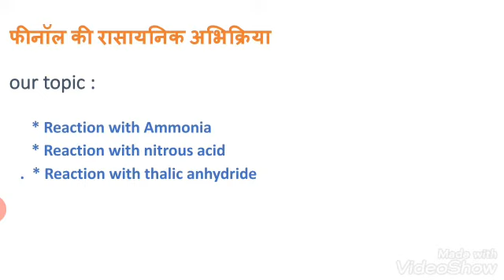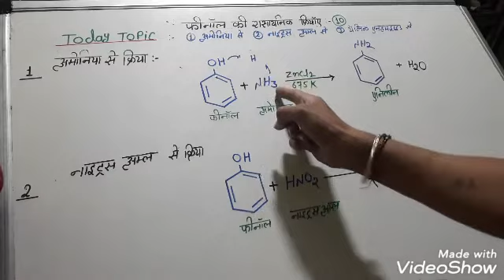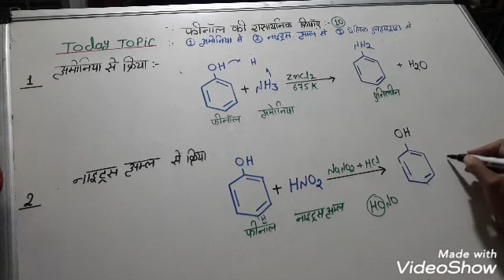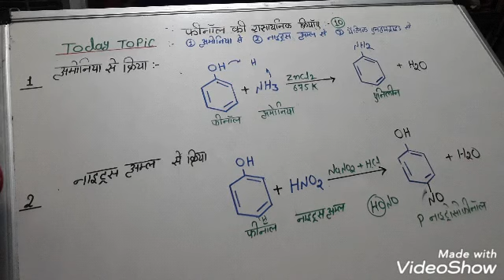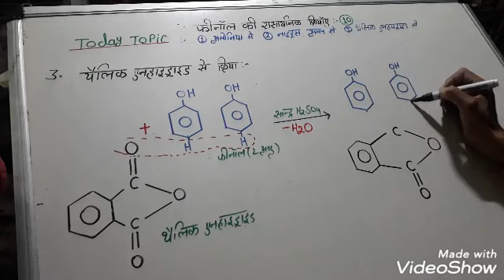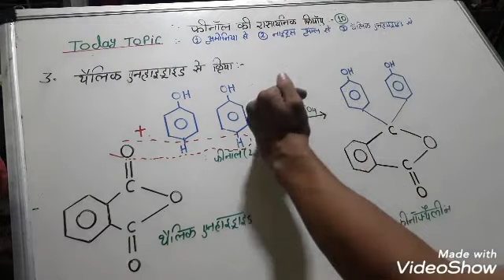phenol chemical reaction with Ammonia, nitrous acid And thalic anhydride class 12 NEET PNST